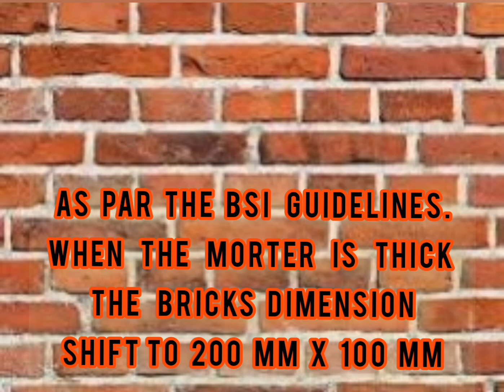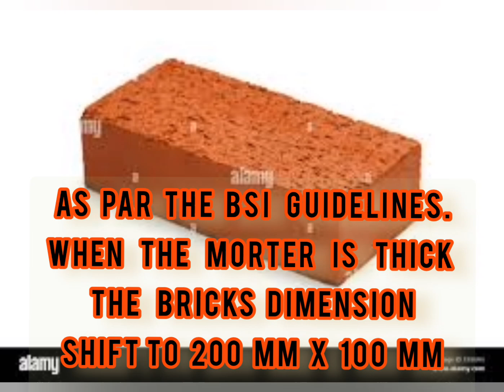Standard Brick size । General red brick । লাল ইটের সাইজ।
Standard Brick size । General red brick । লাল ইটের সাইজ। Concrete block & brick size Brick size লালইটেরসাইজ Generalredbrick Hi! I am Sandip Kumar Das, Welcome to Civil Information Bangla ! This YouTube channel is dedicated to spreading basic knowledge of civil engineering, especially for those who want to understand and improve their own homes. I believe that everyone should have access to simple, practical information about how to take care of their house, and I aim to make this information easy to understand for everyone.

My videos cover a wide range of topics. You will learn how to build strong and safe house. Your house is a secure place for your family. I explain everything in simple Bengali so that viewers of all ages, including young students, can follow along easily.

I will also provide tips on maintaining your house, such as how to keep it clean and how to prevent common problems. By watching my videos, you can become a little engineer and take better care of your home.

With my easy-to-understand videos, you'll gain the knowledge you need to improve your living space and keep your family safe. Let's build a better home together!